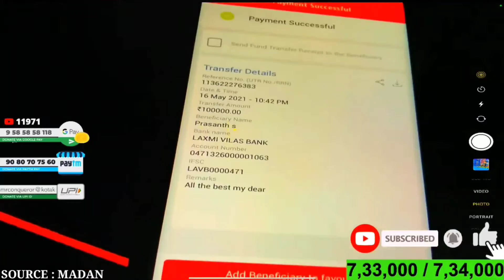Madan transfer 1lakh to Vijay Gaming in live❤️ for his dedication and hardwork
✮☞ PLEASE READ👇🏻🙏🏻♥️

We do not own all the material we were posting on this channel.

VIDEO CREDIT

CHANNEL NAME : MADAN
AN IGL TO BOT SQUAD MEMBERS.

VIDEO SEARCHING KEYS

madan
madan live
madanism
mrconquror
madan gameplay
madan playing new mode
madan play new erangle
madan shocked
madan and chutti shocked
gamexwarlord
pubg tamil videos
MADAN clips YT
tamil pubg

STREAMERS

madan
reti
Ghost
msob
spooky
vasanth
voldy
Sai op
Abrar
Vijay
domnic
sharp X
Jerry
marzook
Chutti
Yuvan
JARVISH
Axe op
Tyson
Ake
Kris op
mafiya snipe Yt

DISCALIMER